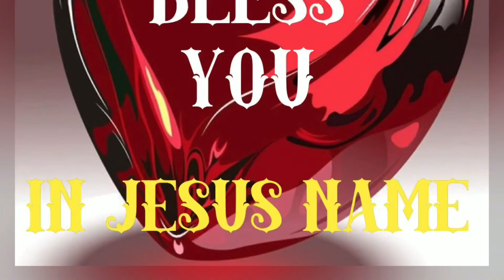“This Day” featuring: Bro. Terrence Hamilton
LHOL 2021 Memorial Day Service Dedication Song
Featuring: Bro. Terrence Hamilton

Song “This Day”  originally sung by Whitney Houston